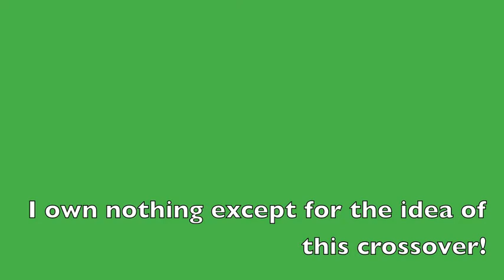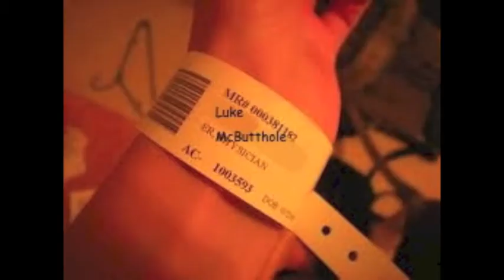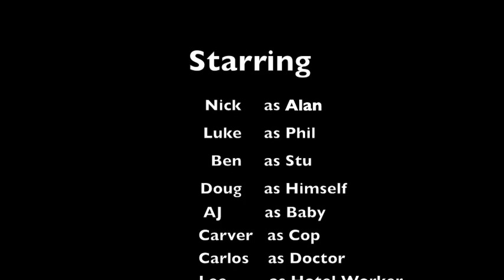TWDG Hangover Trailer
My editing skills are a little rusty, but I thought this was decent enough. I haven't seen a hangover trailer for TWDG, and every fandom has one at this point, so I thought "why not... I'll do it."

I don't own TWDG or the Hangover. Hangover belongs to Warner Brothers while TWDG belongs to Telltale Games and Robert Kirkman.